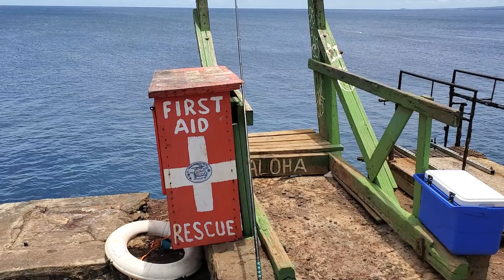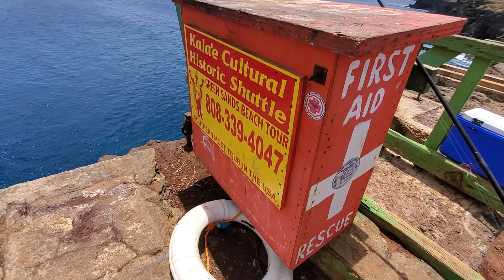Jumping off the most southern point in the U.S.!! | Big Island of Hawaii series continued.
Today is a short video of the most southern point of the United States. It felt so neat just to know where I was and to be able to say that I had been there. I would have taken it a step further if I had known you could jump off of it, lol! I met a very nice mother and daughter who had been looking forward to this trip for this very reason. It was wonderful to see the daughter fulfil her desire of jumping off the most southern point of the U.S.! I asked her if she mided if I filmed her jumping off and she said "go for it", and she focused in and went for it. She was so pumped, I loved it! Although we unfortunately did not exchange names, I want to say, thank you! and Enjoy!